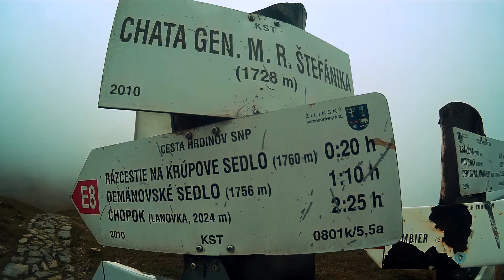Nízke Tatry - Z Ďumbiera na Chopok | SJ4000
Krátky zostrih z výletu do Nízkych Tatier kde sme spali na chate M.R.Štefánika alias Štefáničke  pod Ďumbierom :) Krásna príroda, len škoda, že sme jej cez tú hmlu moc nevideli :D Výhľady by určite boli krásne.